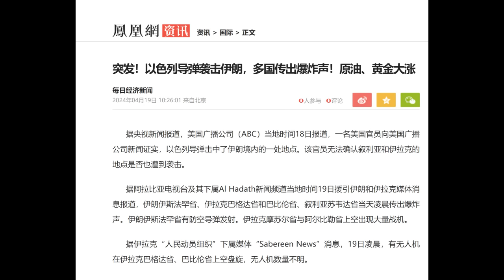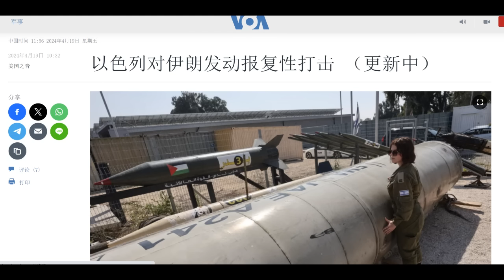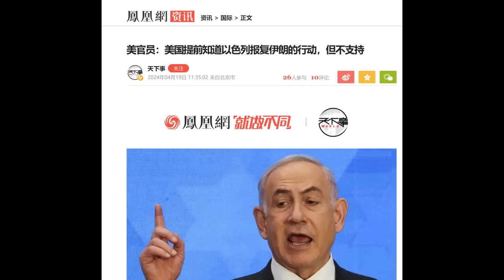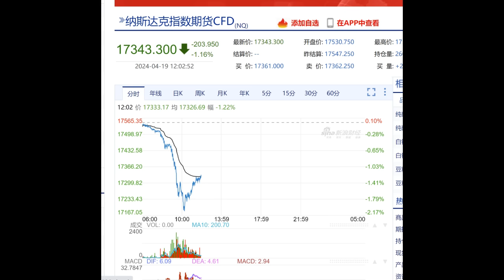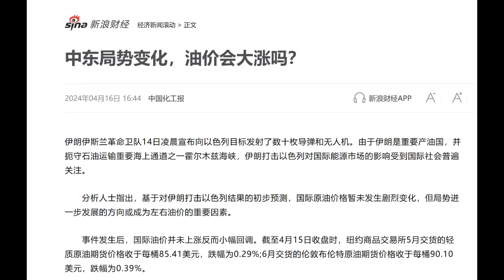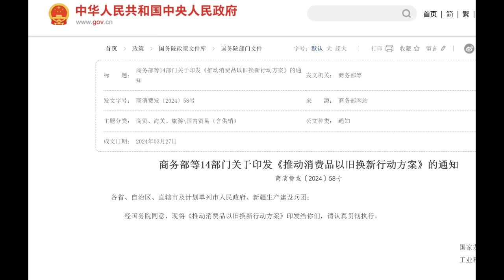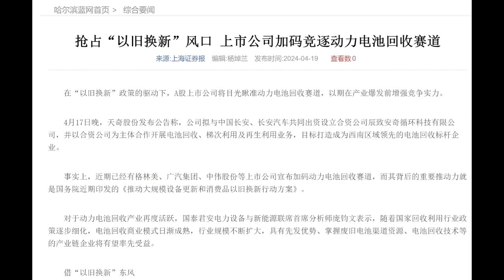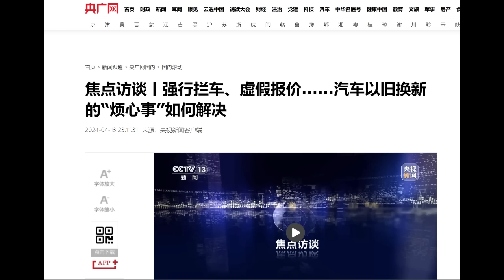以色列巡航导弹闪击伊朗、伊拉克、叙利亚（附现场视频），第六次中东战争爆发！全球金融市场闪崩！习近平李强再放大招抢劫，强制以旧换新引民愤！(20240418第1183期)